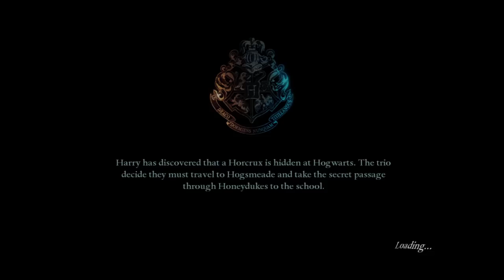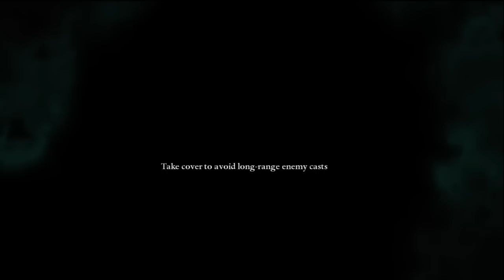Harry Potter and the Deathly Hallows: Part 2 - Playthrough Part 3 (Streets of Hogsmeade | 1)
And the playthrough continues!

Playing on Advanced and trying to collect all collectibles. So far, so good.